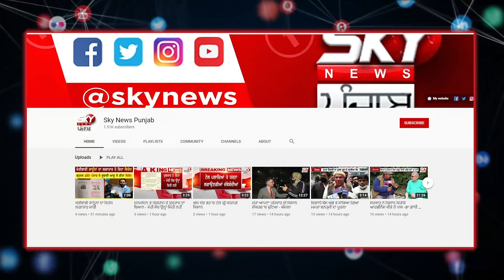Big Breaking - ਪੰਜਾਬ ਸਰਕਾਰ ਦਾ ਵੱਡਾ ਫੈਸਲਾ, ਬਿਨ੍ਹਾਂ ਪ੍ਰੀਖਿਆ ਵਿਦਿਆਰਥੀਆਂ ਨੂੰ ਕੀਤਾ ਪਾਸ